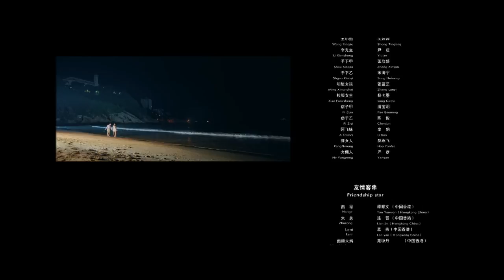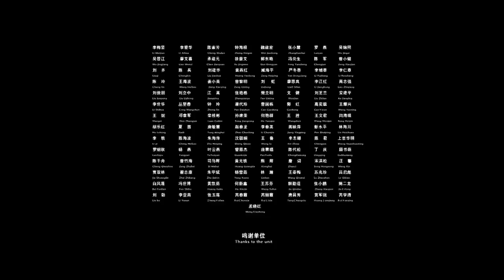《失眠男女》Insomnia Love 2016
An Ding, a freelance insomnia therapist meets a beautiful girl at a beach in Shenzhen. After finding out that she needs help in going to sleep, he makes her falls to sleep on her beach chair and sticks on her chest his business card sticker. In a nightclub he meets his goddess who disappears after he comes back from the toilet. That same woman goes to his clinic to seek treatment accompanied by her girlfriend Xiao-chen and An Ding finds out her name is Miao Tiao. Miao Tiao works in an insurance firm. Later, in the same nightclub Miao Tiao and Xiao-chen are saved by An Ding and his friend Fei from two male patrons of the nightclub that are harassing them. Thus begins a one-sided love affair between An Ding and Miao Tiao. The movie ended happily with Miao Tiao finally accepting An Ding's love and reciprocates.